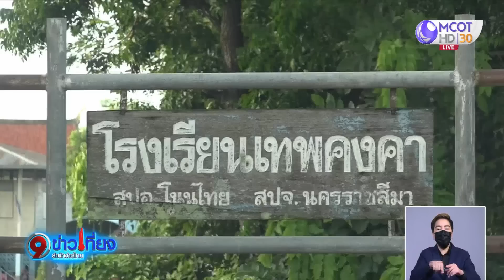ฝนถล่มอีสานทำหลายจังหวัดน้ำท่วมสูง โคราชนาข้าวจมบาดาลกว่าพันไร่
ฝนถล่มภาคอีสานหลายพื้นที่เมื่องช่วงค่ำวานนี้ ทำหลายจังหวัดน้ำท่วมสูง เช่น จ.อุบลราชธานี น้ำท่วมถนนเศรษฐกิจสำคัญในตัวเมืองอุบลฯ หลายเส้นทาง ด้าน อ.ชุมพวง จ.นครราชสีมา น้ำท่วมนาข้าวกว่า 1,000 ไร่ ขณะที่ อ.โนนไทย น้ำท่วมโรงเรียน จนต้องปิดเรียน